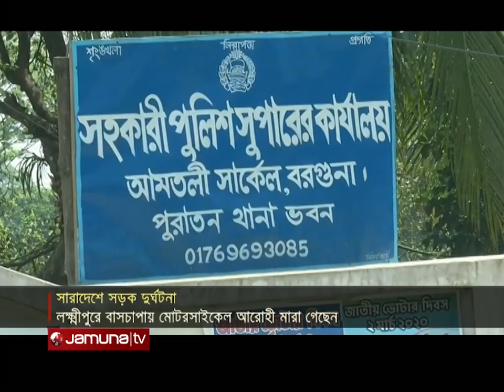ছেলেকে নিয়ে ভাইয়ের বাড়িতে যাওয়া হলো না মা নূরজাহানের! | accident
বরগুনায় পিকআপ ভ্যানের চাপায় পথচারী মা-ছেলের মৃত্যু হয়েছে। গাড়ি ফেলে পালিয়ে যায় চালক ও হেলপার।
লক্ষ্মীপুরে বাসচাপায় মারা গেছেন এক মোটরসাইকেল আরোহী। খুলনা থেকে ছেড়ে আসা শতাব্দী নামের একটি বাস তাকে চাপা দেয়।